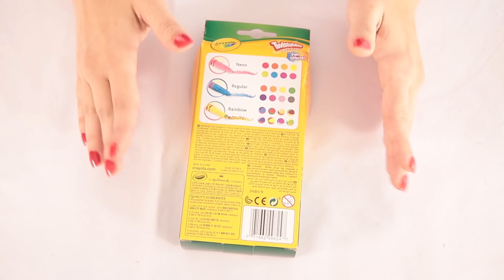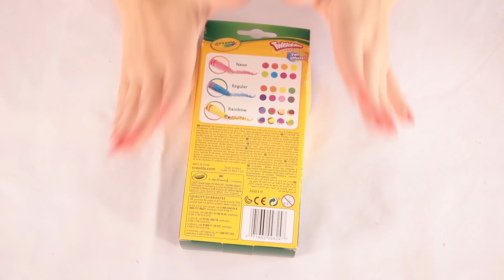Los Colores Mágicos Increíbles - Juguetes para pintar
Unboxings de juguetes | Hoy os queremos sorprender con unas increíbles ceras de colores que son muy especiales :D
Puedes comprar MAYTALIA EN EL ESPACIO en España
PRÓXIMAS FIRMAS:
-- BARCELONA: sábado 17/11 a las 12h en la Casa del Libro de Paseo de Gracia 62
FECHAS DE LANZAMIENTO DE "MAYTALIA EN EL ESPACIO":
Perú: 15 septiembre 2018
España: 25 septiembre 2018
Argentina: 1 octubre 2018
México: finales septiembre 2018
Chile y Colombia: octubre
YA ESTÁ DISPONIBLE "MAYTALIA Y LOS INVENTORES" EN ESPAÑA, ARGENTINA, MÉXICO, CHILE, COLOMBIA, PERÚ, ECUADOR Y URUGUAY!

Envíanos tus cartas y dibujos a:
ExpCaseros
Apartado Postal nº 38088
Madrid, España